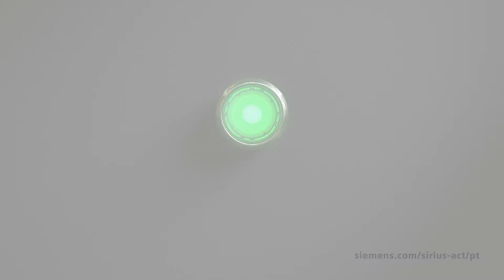Comando e sinalização com novo design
Aparelhos de comando e unidades de sinalização SIRIUS ACT Sob o nome de marca SIRIUS ACT, a Siemens disponibiliza um sistema recém-desenvolvido de aparelhos de comando e unidades de sinalização que aliam funcionalidade e design na perfeição. Nossas novas linhas de design modernas apresentam novas funcionalidades, uma intensidade luminosa brilhante e conexão comunicativa.